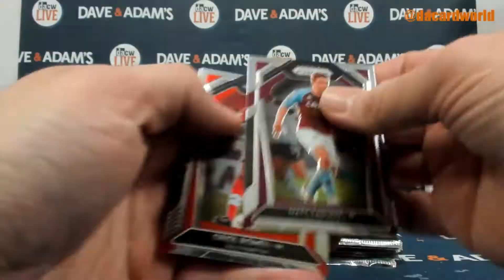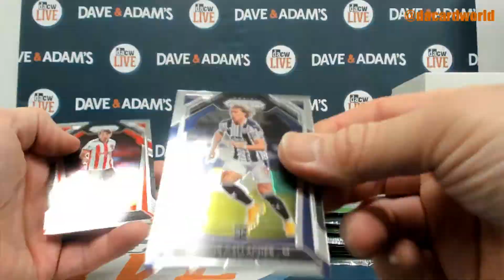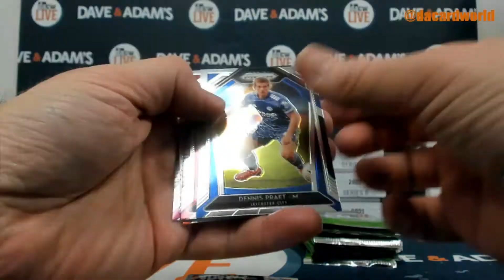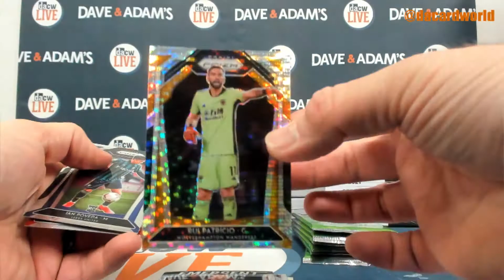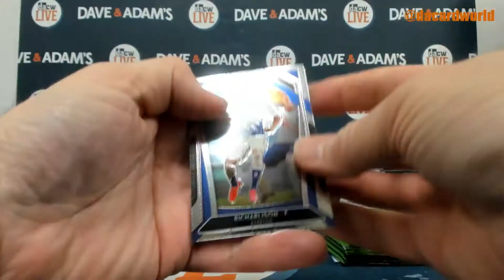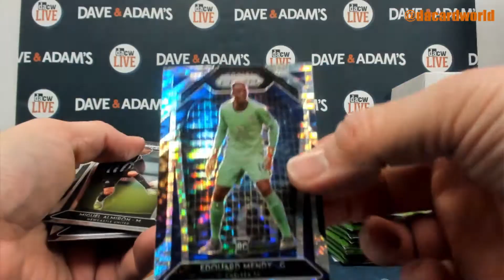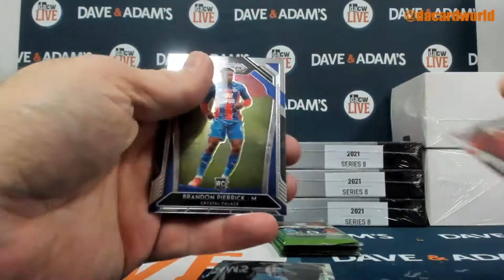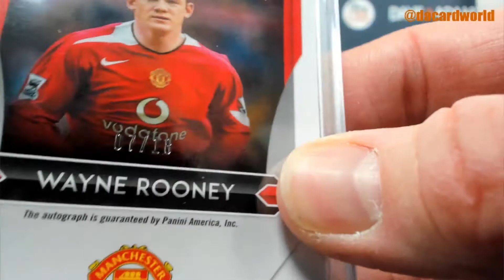Geoff's 20/21 Prizm Premier Soccer Breakaway Break